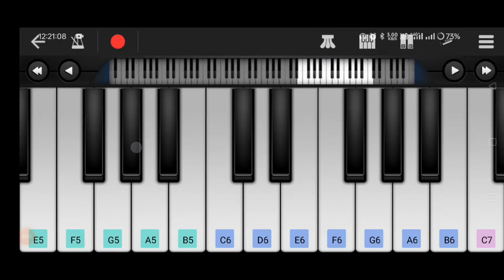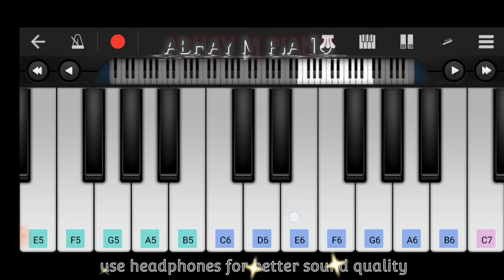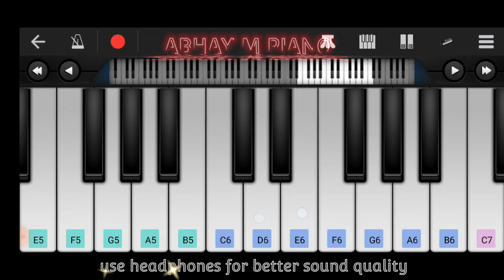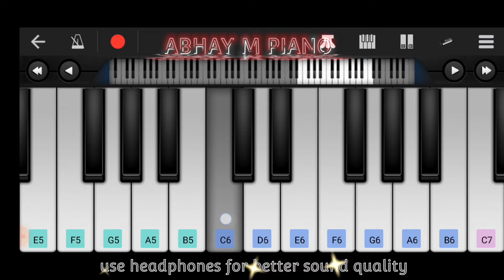376 | Raushan Rohi | Dhara 376 | Ft, Neha Goshwami | Viral Maghi Song piano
👇audio video creadit 👇

Album :- Dhara
Song :- Dhara 376
Singer :- Raushan Rohi
Lyrics :- Raushan Rohi, Raja Roushan
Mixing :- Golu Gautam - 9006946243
Video Director :- Aashish ji
Feat :- Neha Goshwami
D.O.P :-
Manager :-
Editor / Colorist -
Aashirwad :- Khesari Lal Yadav
Producer :- Raushan Rohi
Company/Label - Raushan Rohi Entertainment
Trade Inquiry No -